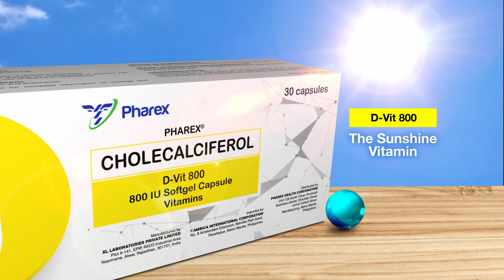The Sunshine Vitamin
Vitamin D is long known as critical for bone health. Studies show that vitamin D deficiency levels were highest among shift workers, indoor workers, and health care students. There is also a growing evidence linking vitamin D deficiency with risk of COVID-19. Being that the sun is the primary source of vitamin D, exposure, or lack of it, will impact risk for a deficiency.
Sunshine is not readily accessed, especially during these Covid times.

Let Pharex D be the sunshine vitamin that everybody needs.